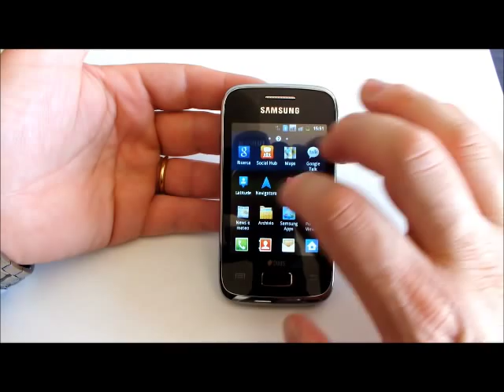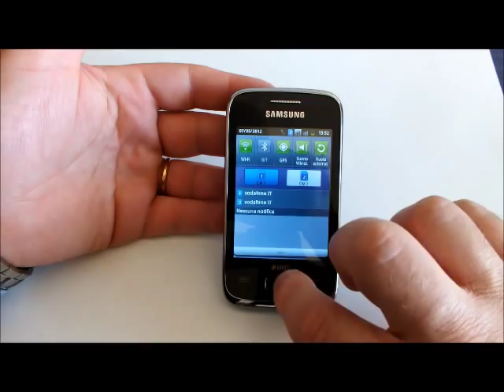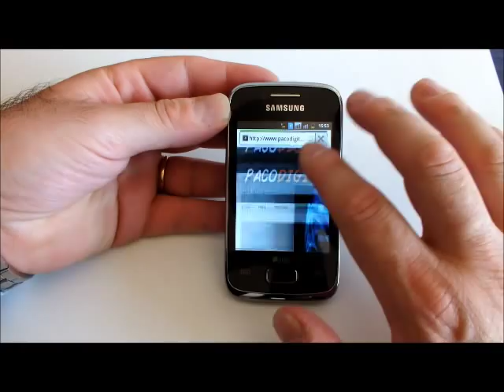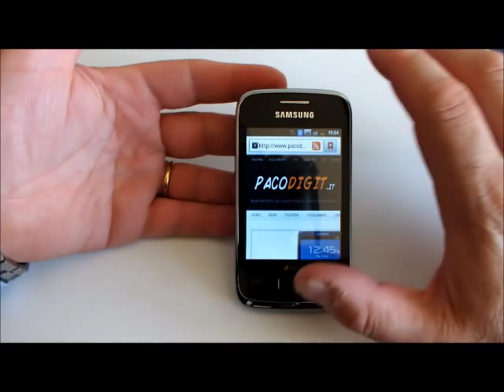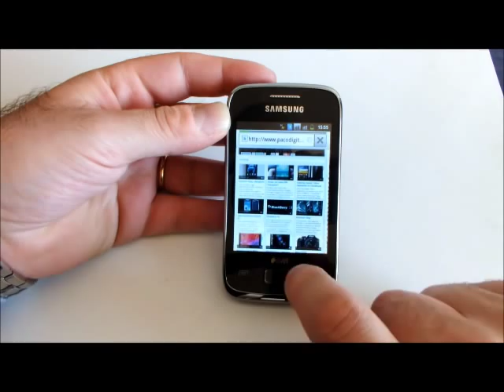Samsung Y Duos: videoprova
Samsung Y Duos, dual sim di Samsung in videoprova